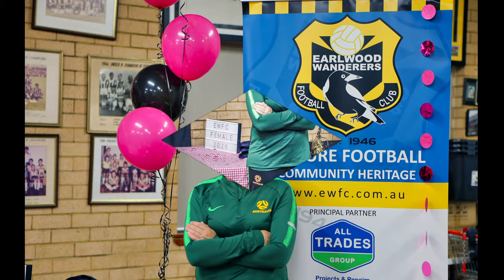EWFC Female Kit Launch Slideshow Wednesday 17th March 2021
The New EWFC Female Kit Launch, at
Earlwood Wanderers FC Clubhouse

Special Guests:
Leah Blayney  - former Matilda and current Young Matilda coach,
Trudy Burke who is a former Sydney FC W-League goalie,
FNSW and other guests

At Earlwood NSW Australia